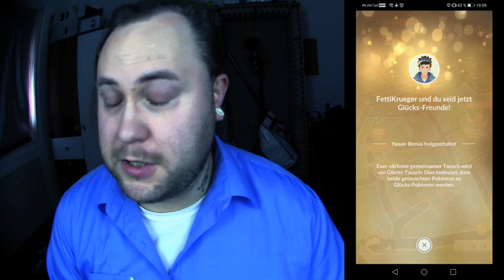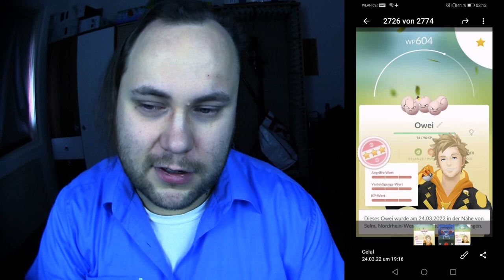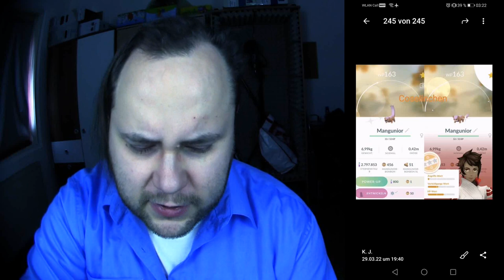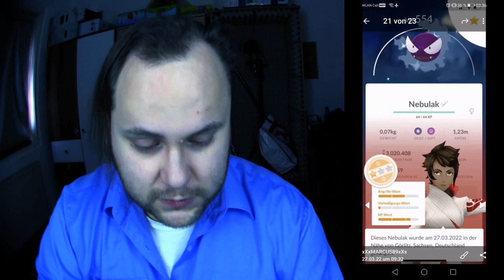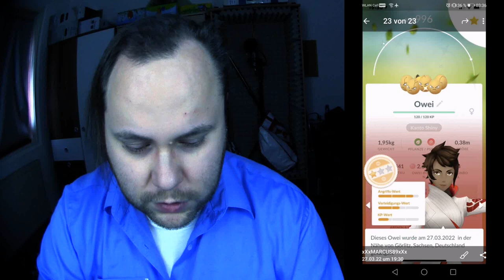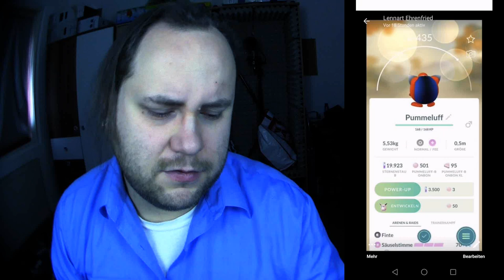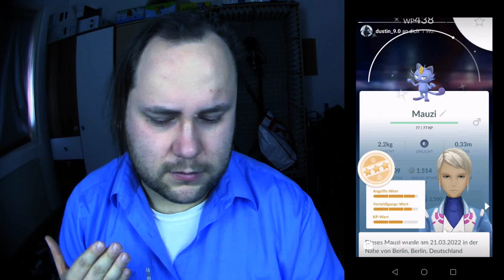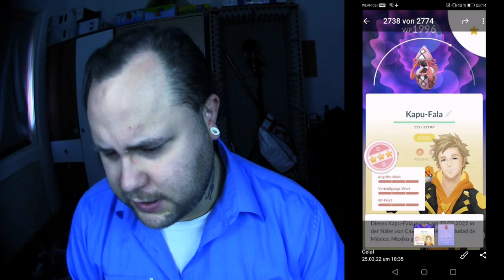Raid Am Mittwoch Vol. 180 | Pokémon GO Deutsch # 1852